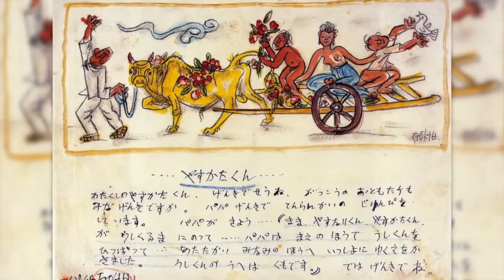Jeju Island Travel Introduction - Halla Mountain, All K-pop, K-Pop, Korean Culture, Korean Wave